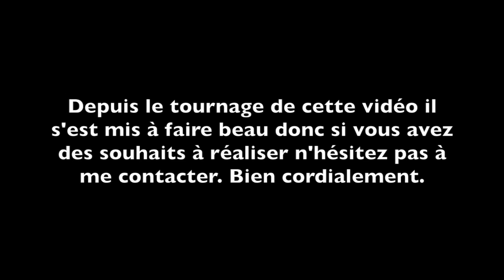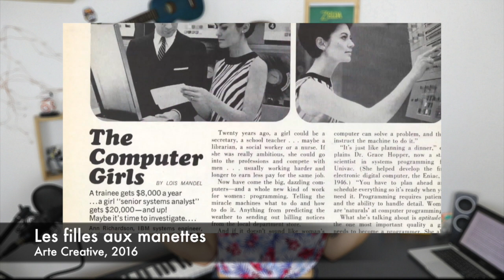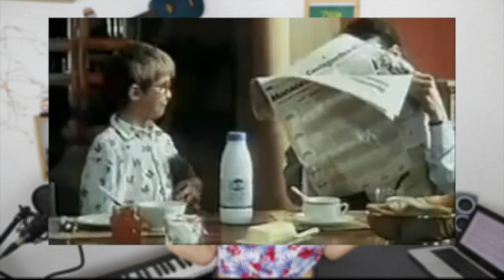Pourquoi on est tous sexistes ?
Psychopops 30: Genre et éducation

Wow, on est déjà à l'épisode 30 ! Ça nous rajeunit pas... En tout cas ça me paraît le moment idéal pour vous traiter de sexistes. Ou plus précisément pour vous expliquer comment on crée nous même les différences entre les genres en s'adressant différemment aux filles qu'aux garçons dès le plus jeune âge.

L'étude en question : Crowley, K., Callanan, M. A., Tenenbaum, H. R., & Allen, E. (2001). Parents Explain More Often to Boys Than to Girls During Shared Scientific Thinking. Psychological Science, 12(3), 258–261.

Merci à Béren pour le nouveau logo, mets un pouce bleu s'il t'a plu et surtout va voir sa chaîne !